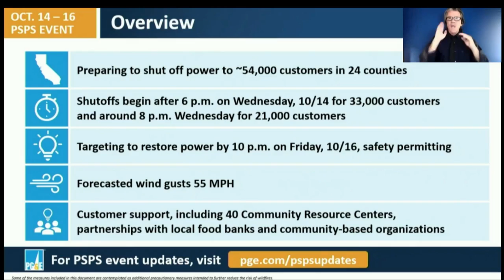PG&E: About 54,000 customers to be impacted by public safety power shutoffs